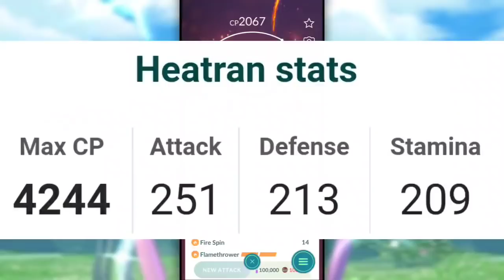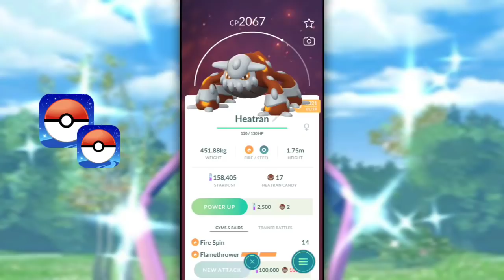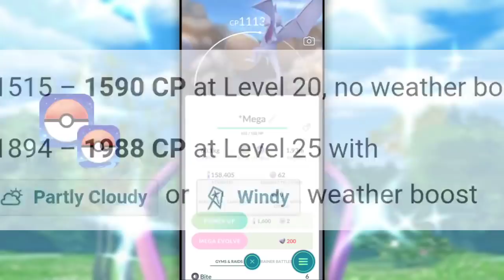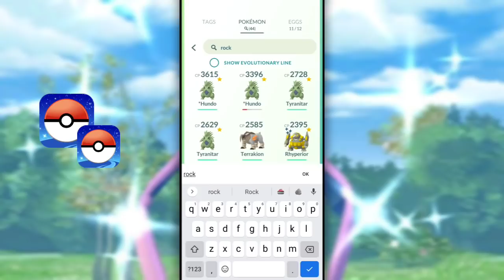Tips for mega aerodactyl & shiny heatran | Best counters & movesets | shiny heatran *shiny rates*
🔥WEBACK INSTAGRAM:-